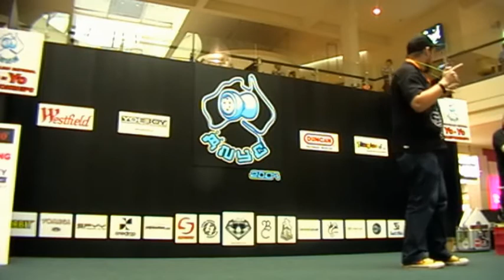Australian National Yo-Yo Championship 5th Place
We went over to Adelaide for the ANYC. This is my freestyle, I screwed up a few times but was pretty happy overall. Music used was by Reverend Horton Heat, oh yeah!